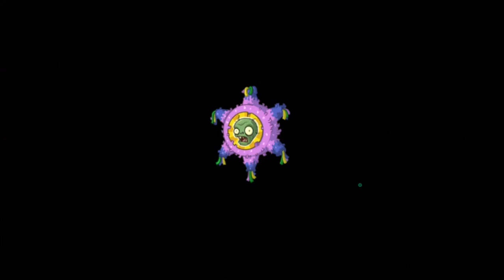PVZ 2 [Dificil][Parte 4][Busqueda de Penny Lanzaguisantes Pringoso Vs Dr]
Hola Aqui Te en DIficil Parte 4  la Busqueda de Penny de Lanzaguisantes Pringoso Vs Dr. Con Mazos Clasicos.
Grupos Mios :.